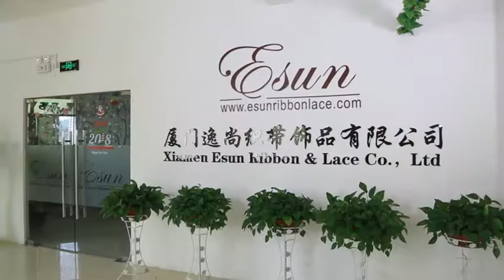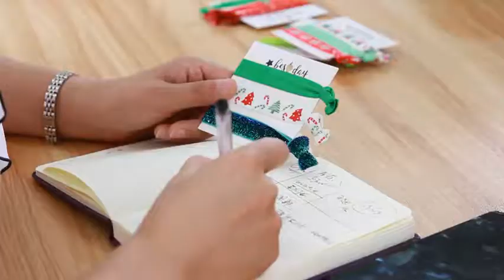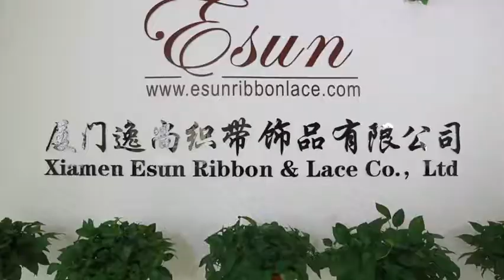Esun Hair Bow factory introduction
Esun has a professional worker team and manufacturing facility. Welcome to visit us